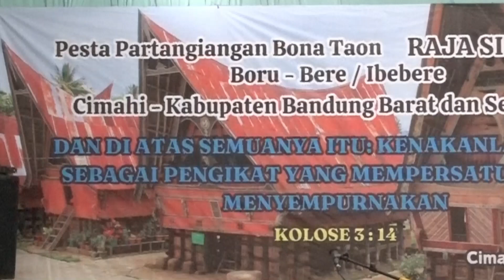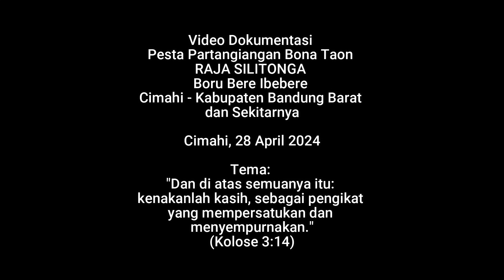Video 7 Pesta Partangiangan Bona Taon Raja Silitonga Boru Bere Ibebere Cimahi - KBB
Video Dokumentasi Pesta Partangiangan Bona Taon RAJA SILITONGA Boru Bere Ibebere Cimahi - Kabupaten Bandung Barat dan Sekitarnya

Cimahi, 28 April 2024

Tema:
"Dan di atas semuanya itu:
kenakanlah kasih, sebagai pengikat
yang mempersatukan dan
menyempurnakan."
(Kolose 3:14)